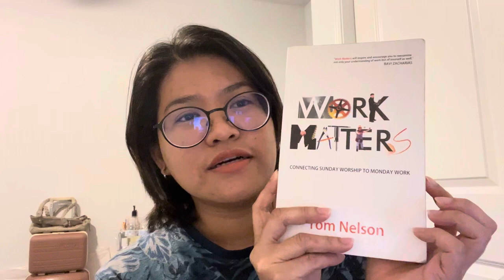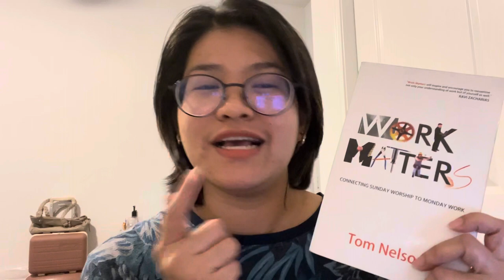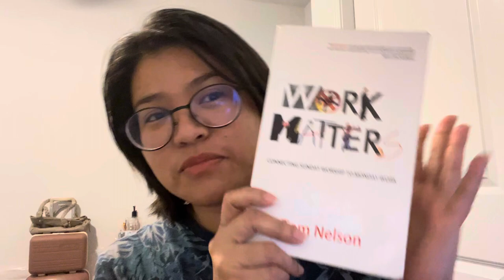Work Matters by Tom Nelson